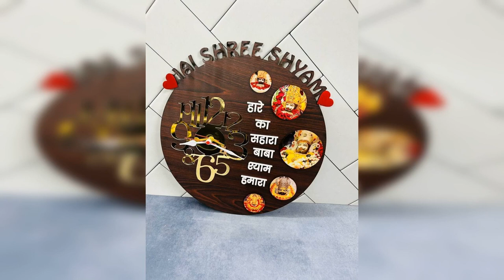CUSTOMIZED WALL CLOCK == WHATSAPP ORDER & ENQUIRY =919597421485==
Customized Wall Clock

✨ Material 5mm mdf

✨ CODEANU=520

✨ SHIP

✨ Dispatched within 3 working days after order day

✨ Sunday always exclude